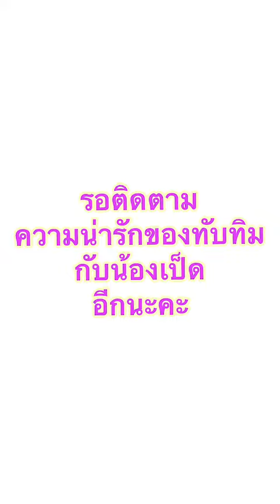ฉลองครบ 1,000 ผู้ติดตาม subscriber ช่องทับทิมสไตล์ จ้า😘👏🎉🎊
วันนี้ วันดี วันที่มีผู้ติดตาม. ครบ 1,000 sub เย้ๆๆๆๆๆๆ ไม่ได้ง่าย แต่เราทำได้ ขอบคุณทุกผู้ติดตาม และเราจะทำคลิป ให้ทุกคนชมต่อไป